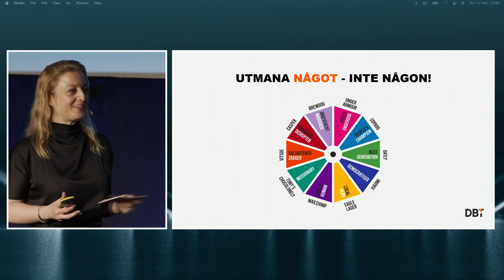Årets Marknadschef 2022 - En summering av eventet 12 maj 2022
Årets Marknadschef 2022 - Hybrid edition gick av stapeln den 12 maj 2022, på Rigoletto samt livesändes parallelt i eventplattformen vVenues.

Temat för 2022 var "Challenger brands"
Moderator: Frida Zetterström & Marie Sommar
På scen: Mark Ritson, Gül Heper-Jämterud & Magnus Widgren samt finalisterna i Årets Framtidslöfte, Årets Disruptör, Årets Varumärkesresa & Årets Marknadschef.

Vinnarna 2022:
Nils Rylén – Årets Marknadschef 2022
Liza Eriksson – Årets Framtidslöfte 2022
Skipperi – Årets Disruptör 2022
Jula – Årets Varumärkesresa 2022